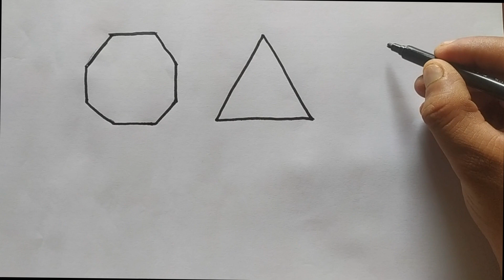2D Shapes Drawing and coloring | Learn Shapes Drawing For Kids and Toddlers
2D Shapes Drawing and coloring | Learn Shapes Drawing For Kids and Toddlers | Shapes Drawing

This is 2d shapes drawing and coloring video for kids. In this video we have learn children how to draw 2d shapes and shapes name. This video will help children to draw shapes and know shapes name. Hope you like this shapes drawing video for kids and enjoy.

kids art and drawing